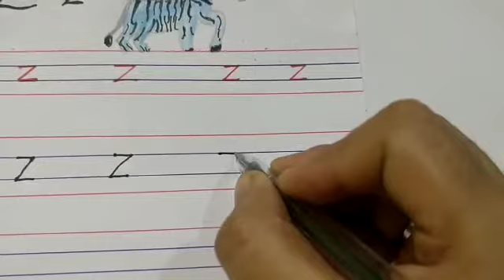Class - Nursery , Sub - English writing small letters [part -12]